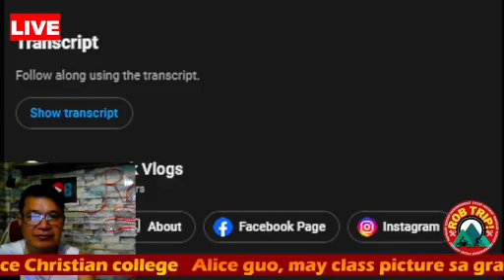DENY ALICE GUO NA HINDI SYA NASA CLASS PICTURE PERO CONG,GUTIEREZ DINIDIIN NA SYA TALAGA!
2. No copyright is claimed and to the extent that material may appear to be infringed, I assert that such alleged infringement is permissible under U.S. and Philippine copyright law. If you believe the material has been used in an unauthorized manner, please contact the poster.
3. This video is not associated with any company or products mentioned in the video.
4. No intention to infringe photos or audio used in this video. I do not own them and no infringement intended..